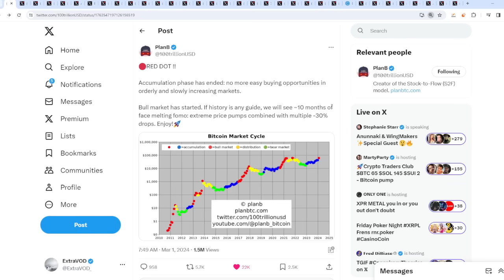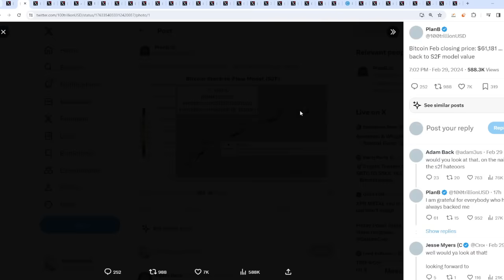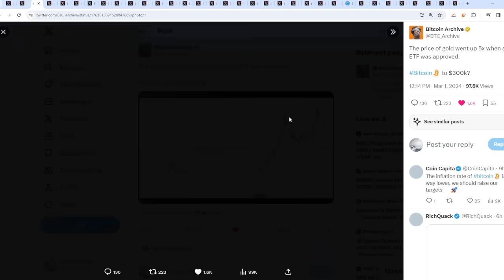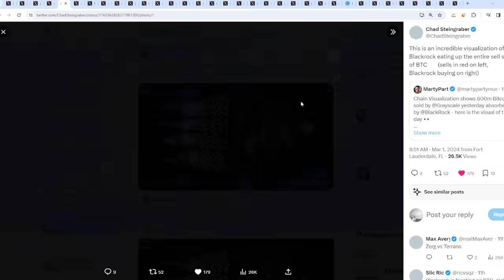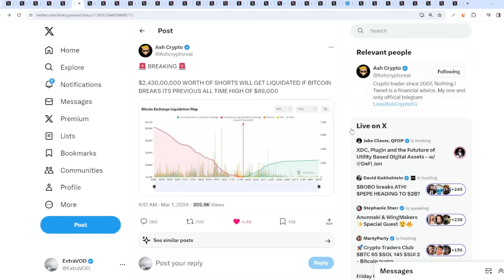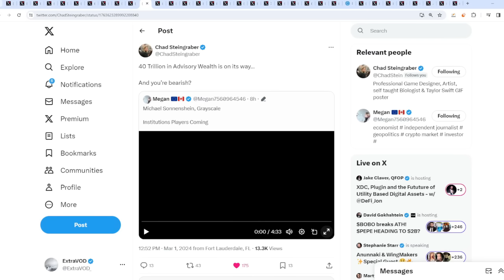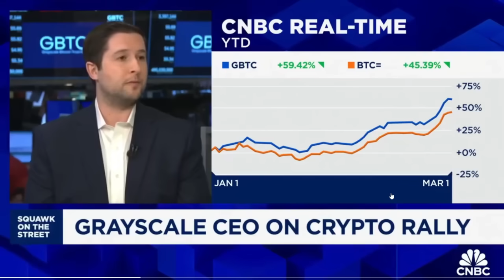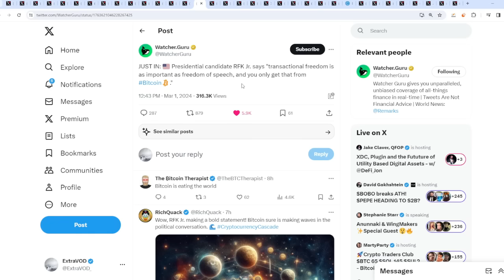Ripple XRP IM ABOUT TO THROW UP $40 TRILLION OF TSUNAMI INCOMING YOU'RE NOT DREAMING!!!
(Cryptocurrency News)

Links -